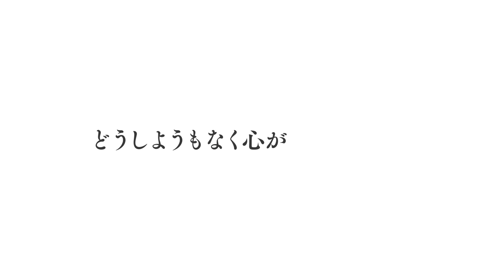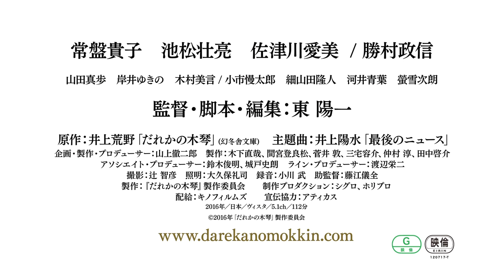「だれかの木琴」予告編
「だれかの木琴」の関連ニュースはこちら。